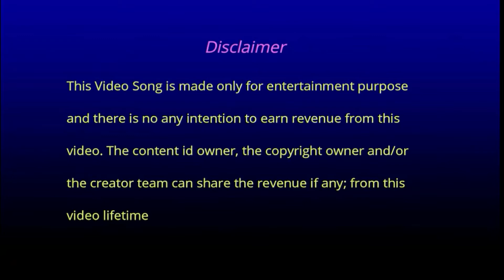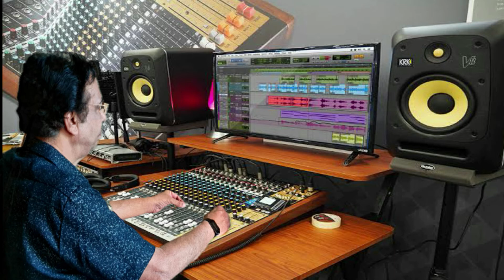Na Ye Chand Hoga# Hindi Movie Shart (1954)A Cover Song By BaBa#न ये चांद होगा babapatil#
Song:  Na Ye Chand Hoga
Movie:  Shart (1954)
Lyrics:  S. H. Bihari
Artist:  Hemantkumar
A Cover Song By:  BaBa